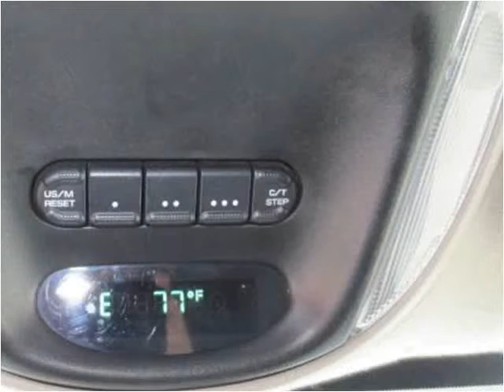2005 Chrysler Town & Country Used Cars Brooksville FL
This 2005 Chrysler Town & Country is available from Halo Autosports.